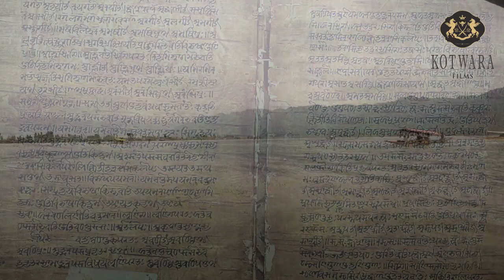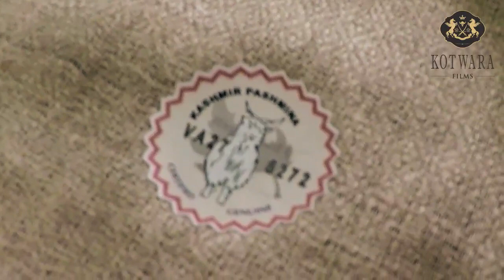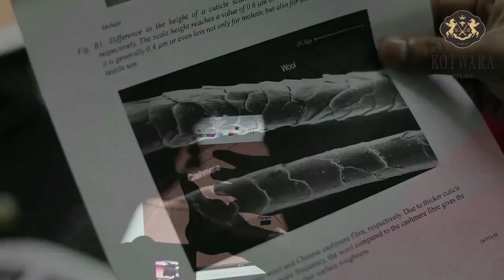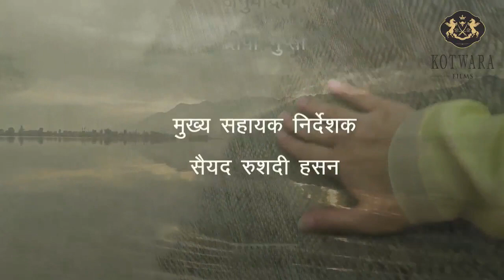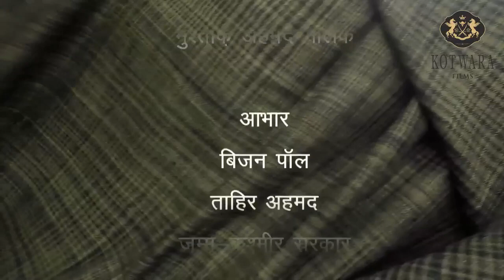Kashmir Pashmina | Hindi | Weaving Dreams Crafting Lives | Muzaffar Ali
Kashmir is India's northernmost state and was the point through which ancient India passed to the world. The Kashmir shawl that evolved from a local expertise has had greater fame than any other Indian textile. Mir Sayyid Ali Hamadani, a Sufi of the Kubrawl order, from Hamadan in Iran played a major role in spreading the craft in Kashmir.

Pashmina is known world over as Cashmere wool. It comes from a special goat (Capra hircus) living at above 14,500 ft and reared by nomad shepherds around the famous Pongkong lake in close proximity to Western Tibet. Pashmina goats living above 14,500 ft produce the finest wool. The fame of the pashmina shawl of Kashmir spread to France and portraits of the period often show ladies wearing these colorful shawls with beautiful motifs. The Empress Josephine wife of Nepoleon popularized the Kashmiri pashmina shawls.